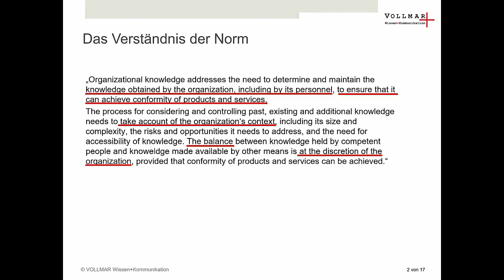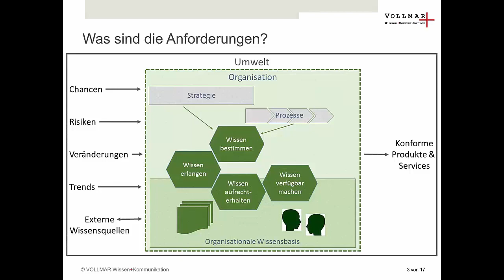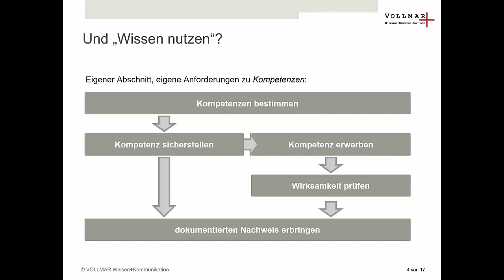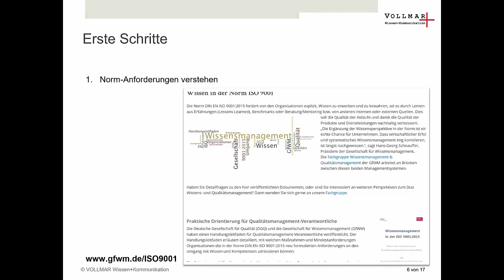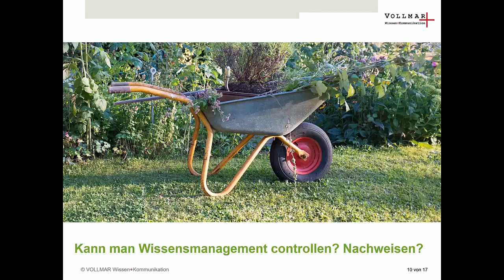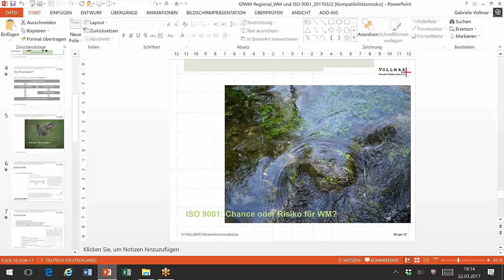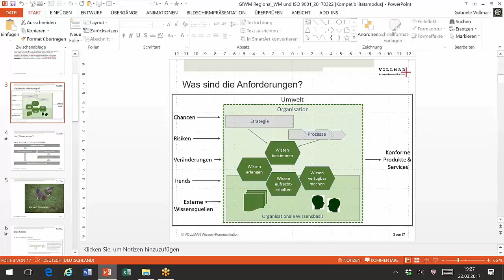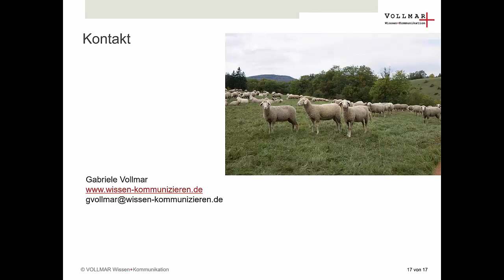Videoaufzeichnung GfWM Regional Stuttgart zu Wissen in der ISO 9001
Dies ist die Aufzeichnung eines Online-Treffens des GfWM Regionaltreffens Stuttgart am 22. März 2017 zum Thema "Umgang mit Wissen - neue Anforderungen der ISO 9001. Aus Gründen des Datenschutzes wurden Namensnennungen der Teilnehmer in der Diskussion herausgeschnitten.